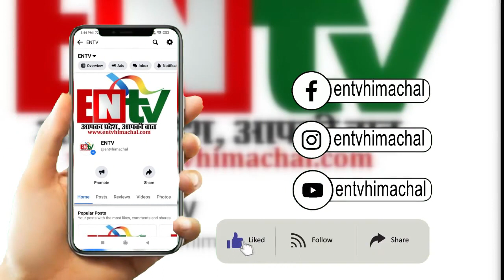देव आस्था के आगे छोटी पड़ गई उफनती खड्ड